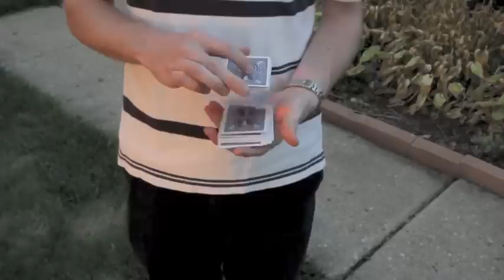Card magic, Road construction, and Dancing children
This video is all about card magic, road construction, and dancing children.  Who could want more than that?  It was my first time experimenting with time lapse video, which should NOT be done with a DSLR camera, by the way.  I need to find a tripod stand for my iPhone, however, because the Lapse It app rocks! The car driving on the road is me on my way to work, which is a 20 minute drive every day.